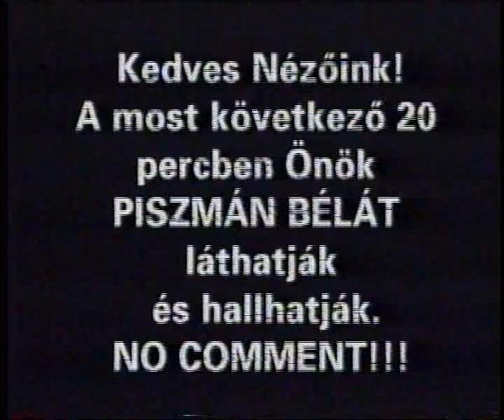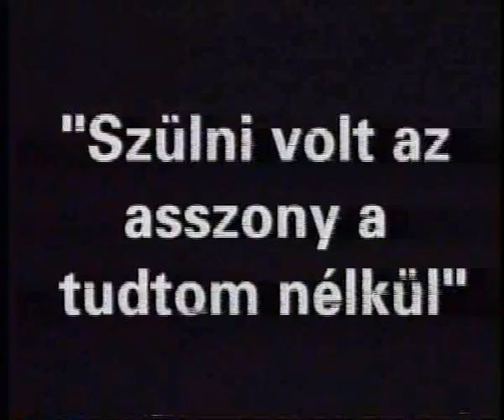Piszmán Béla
Egy régi CD-n találtam ezt a videót.